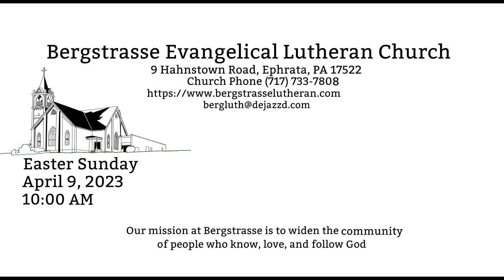Easter Sunday - April 9th, 2023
This is our Easter Sunday service from April 9th, 2023